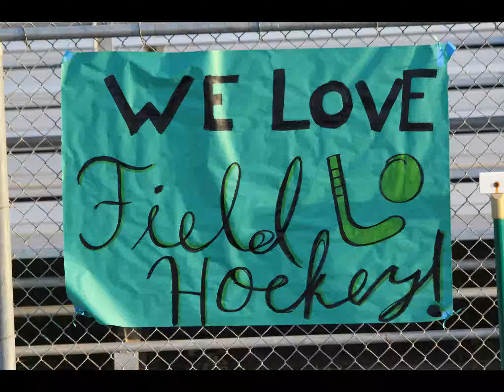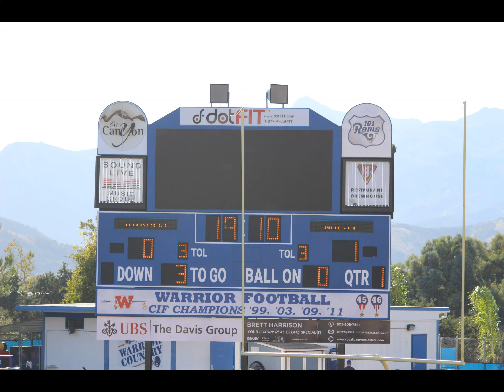2018 THOUSAND OAKS FIELD HOCKEY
Slide show of the 2018 JV and Varsity teams. From field play, to team building this is us.